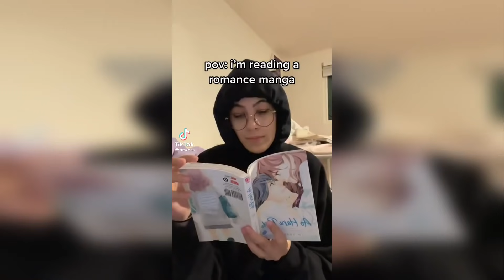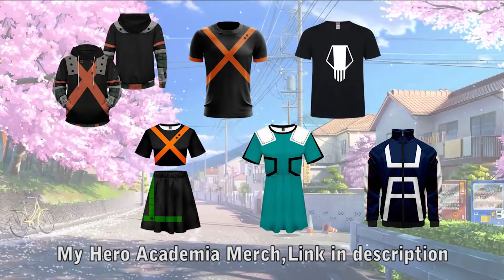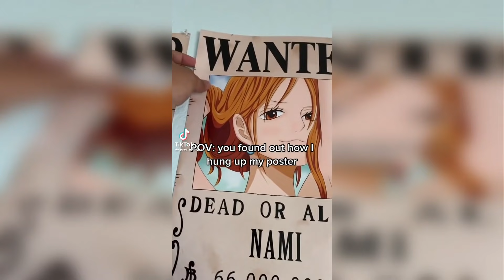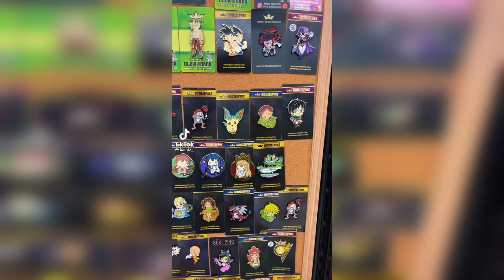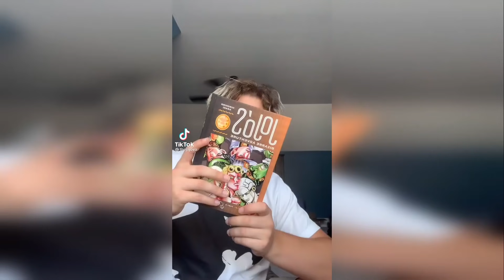Anime tiktoks that are rated E for everyone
Follow the creators on tiktok!

outro: @stardust sarah